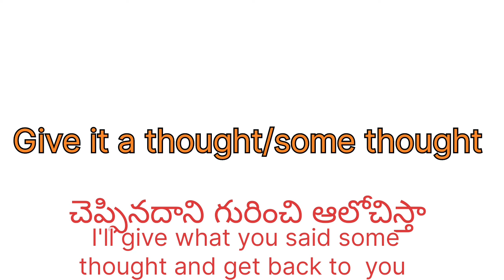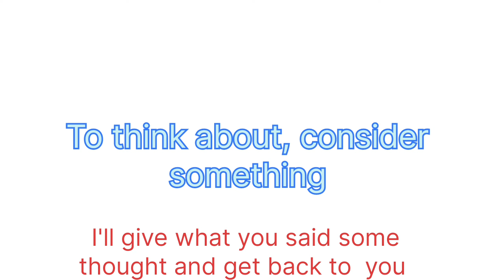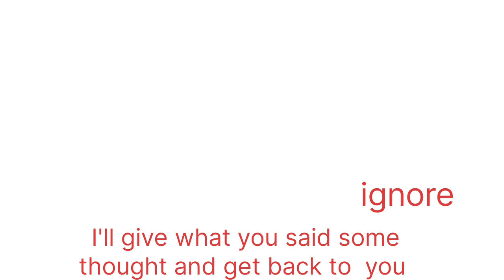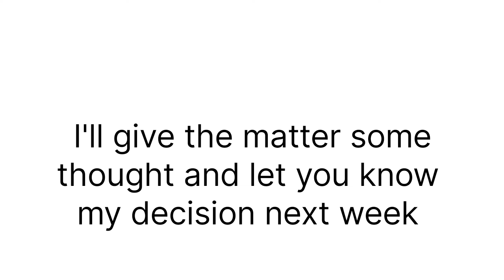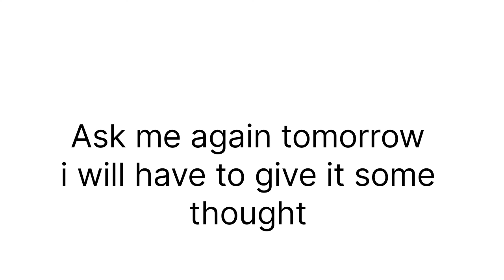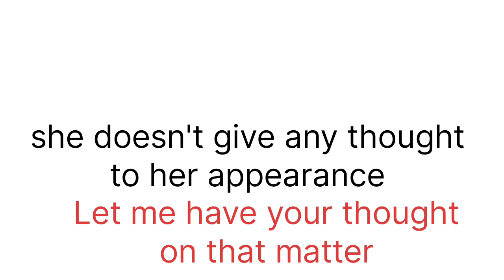Advanced English vocabulary | Daily use English vocabulary in Telugu | TJ ENGLISH